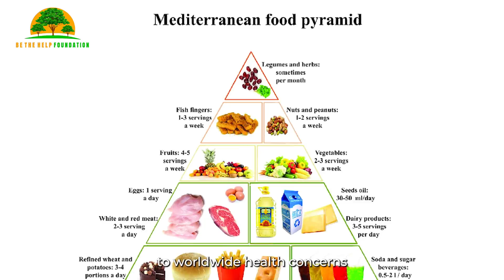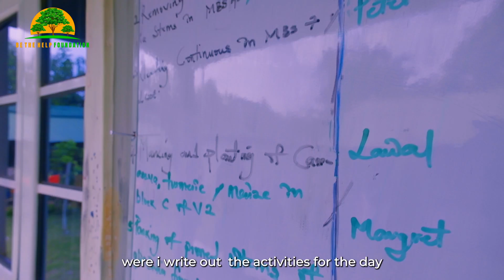AGROFORESTRY in Nigeria 2: planting the future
Agroforestry systems are multifunctional systems that can provide a wide range of economic and sociocultural benefits to smallholder farmers' livelihoods, as well as alleviate their hardships and create a regenerative agricultural system that is not only environmentally friendly but also regenerates the land